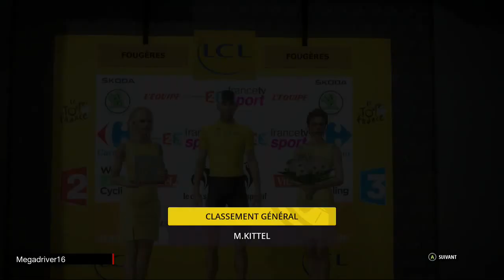Tour de France 2015 - Marcel Kittel au championnat des sprinteurs #2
Jeu vidéo "Le Tour de France saison 2015" sur XBOX ONE, PS3 et PS4 (Cyanide / Focus)
Championnat des sprinteurs avec Marcel Kittel de l’équipe Giant
Mode de difficulté champion
Etapes : Fougères, Valence et Paris Champs-Elysées